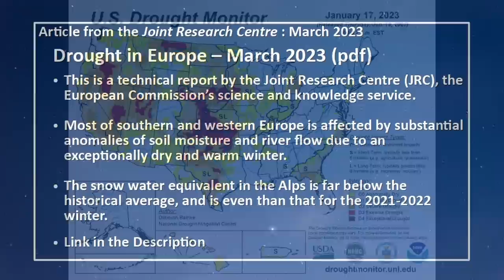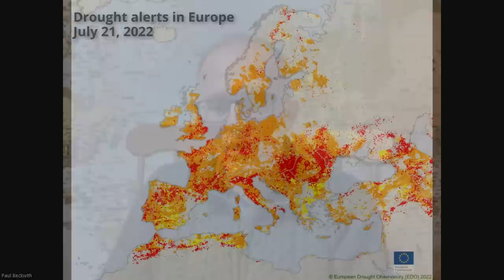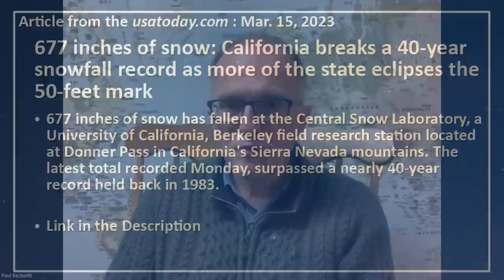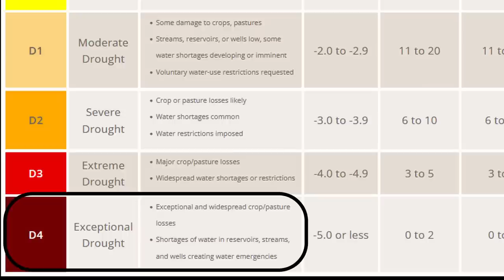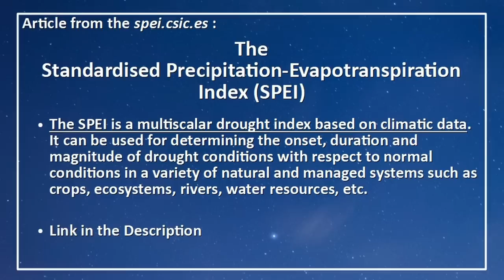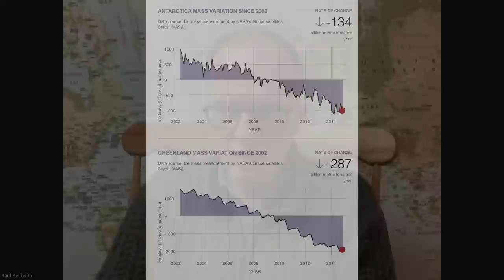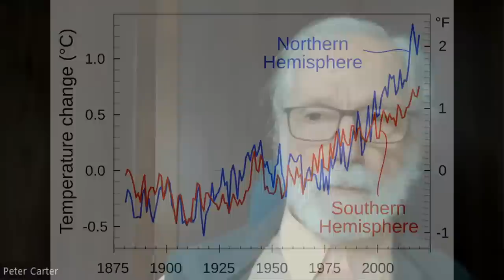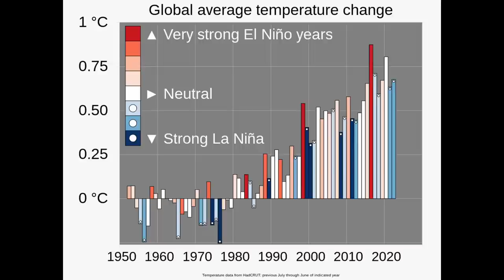The European Water Crisis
Dr. Peter Carter, Paul Beckwith and Regina Valdez discuss the water crisis in Europe, which has been in  a severe drought that is classified as ‘exceptional drought’ by the drought monitors.

This video was recorded on March 15th, 2023, and published on April 8th, 2023, and represents the opinions of the discussion participants.

Some of the topics discussed:
- How at least two-thirds of Europe is in a most severe drought which is classified as ‘exceptional drought’ by the drought monitors.
- How in the summer of 2022, Europe had a widespread, one in 500 year drought and how over the winter, when they normally get their precipitation, they've had very little precipitation, whether it be snow or rain.
- How reservoirs, lakes, and rivers, when this video’s was taped, were down 50 to 60% with some areas having completely dried out. The drought has reached up into Northern Europe already. So - How the Rhine water levels are down such that barge traffic on the Rhine is requiring half the weight.
- How the snowpack on the Alps, which acts as a source of many rivers in Europe, are at near record lows thus threatening the prospect that these rivers will dry out in the summer.
- How the crisis in Europe is contrasted by a recent opposite extreme in California where they've had their 11th atmospheric river resulting in record snowfall in the Sierra Nevada.
- How technology is allowing humanity to become amazingly brilliant at recognizing and monitoring drought, but how this has not resulted in actions towards mitigating the underlying causes.

Links:
- Drought in Europe - March 2023

- Venice's Famous Gondolas Trapped in the Mud Amid Historic Low Tide

- Very Precarious: Europe faces growing water crisis as winter drought worsens

- 677 inches of snow: California breaks a 40-year snowfall record as more of the state eclipses the 50-feet mark

- Europe Lacks Groundwater: Satellite Date Shows Sustained Severe Drought Across the Continent

- Future Southern Ocean warming linked to projected ENSO variability

Attributions:
 - Title: Through the City II
 - Author: Crowander
 - Source: Free Music Archive